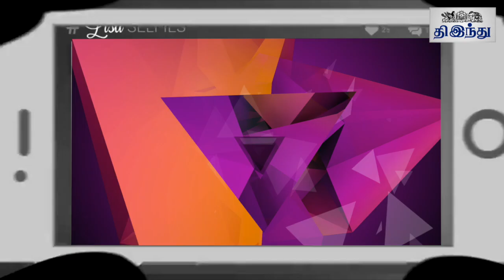Dharmadurai Review | Selfie Review | Vijay Sethupathi | Tamannah | Ishwarya Rajesh | Seenu Ramasamy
'தர்மதுரை' செல்ஃபி விமர்சனம்

Dharmadurai Review | Selfie  Review | Vijay Sethupathi | Seenu Ramasamy | Tamannah | Ishwarya Rajesh